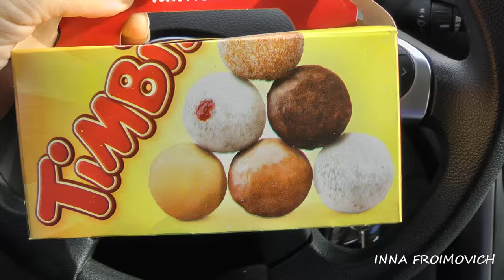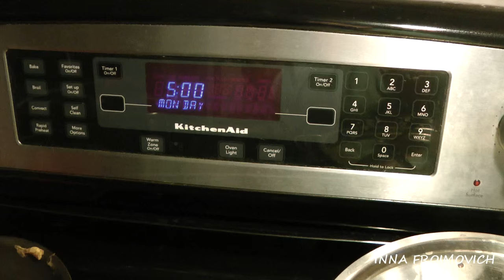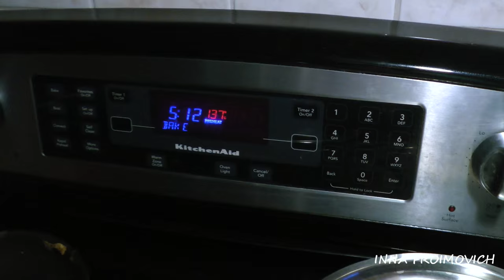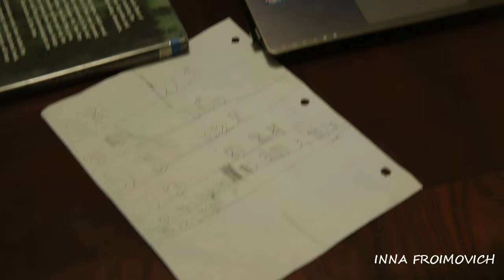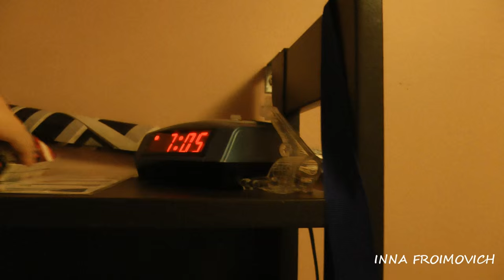День Семьи в Онтарио. День со мной. Канада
Давайте проведём этот выходной/ праздничный день вместе :) День Семьи в Онтарио. Канада
Игра в которую играе Гиби и Иддо называется Baby Smash! by Scott Hanselman и её можно бесплатно скачать